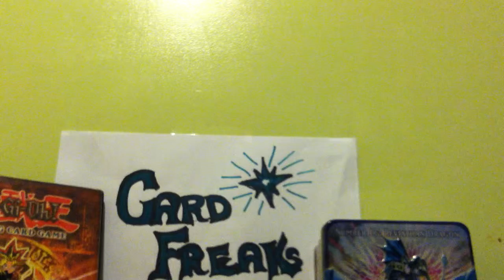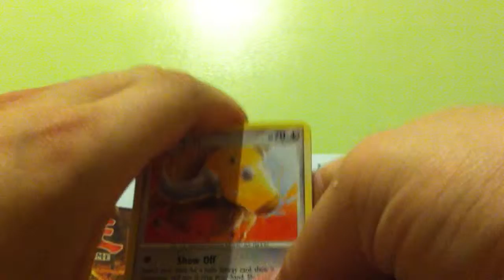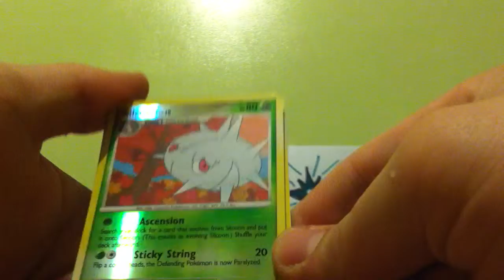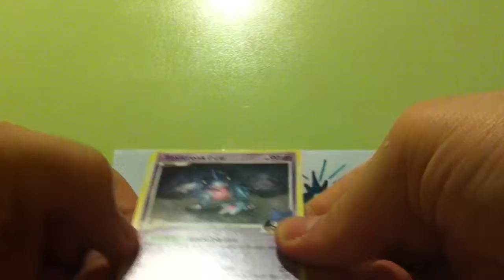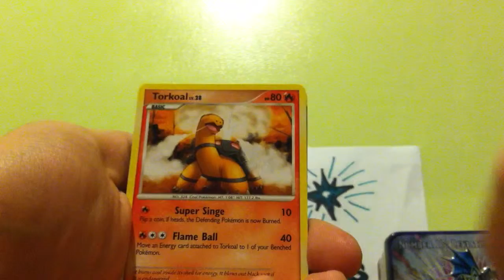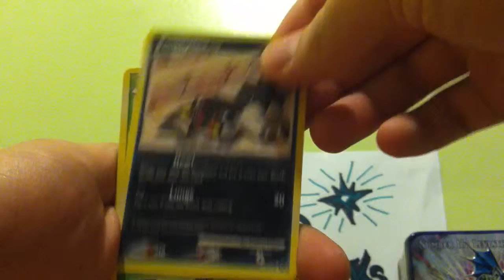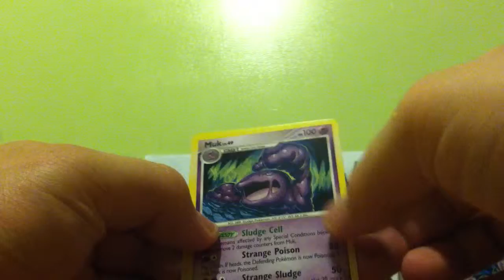Opening 24 Pack of Pokemon Platinum Pt.1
Hit up the fan page like and message for address if you want to join the contest and remeber comment a card under the video like if you already see the card you wanted raffled. Thank You.
"Remeber Help Me Help You!"